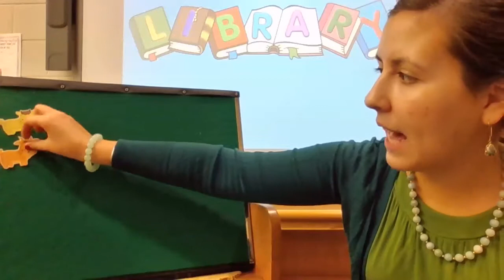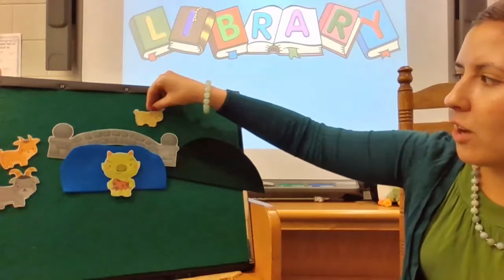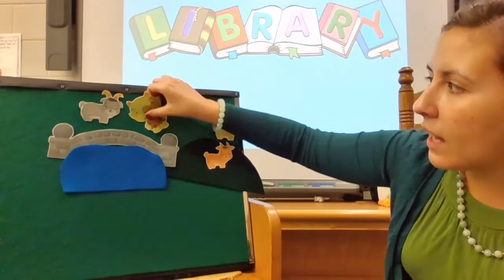Three Billy Goats Gruff flannel board story